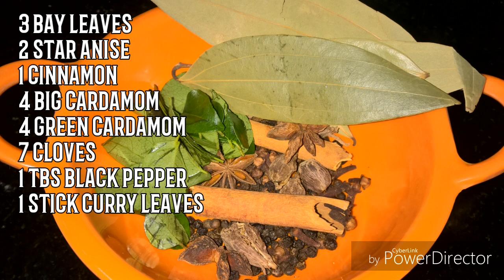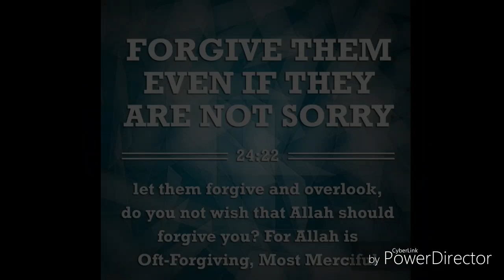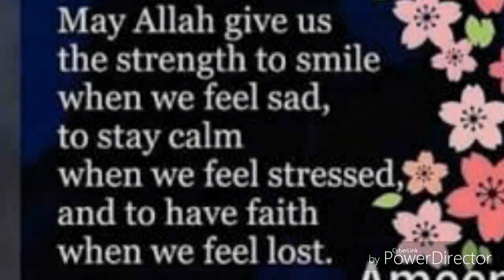चिकन कोरमा विलेज की सीक्रेट रेसिपी/chicken korma aesa korma kabhi nahi khaya hoga 👌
Recipe
1 kg chicken
1 tbs turmeric powder
2 tbs tandoori masala powder
1 tbs red chilli powder or as per your taste
3 bay leaves
2 star anise
1 cinnamon stick
4 black cardamom
4 green cardamoms
7 cloves
1 tbs black pepper
1 sprig curry leaves
50 gm roasted cashew nut paste
1 cup curd
1 kg tomatoes grind into a fine paste
2 tbs ginger paste
2 tbs garlic paste
1/2 lemon juice
8 green chillies
1/2 cup green coriander leaves

Note : Ismay tandoori masala tab add karen jab turmeric powder red chilli powder add karenge.